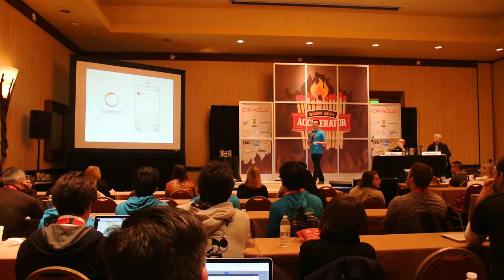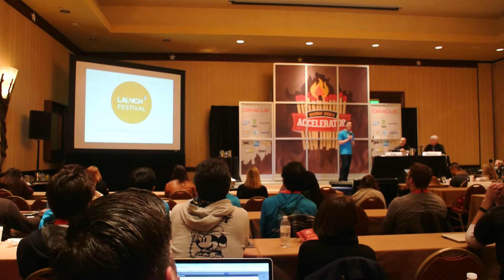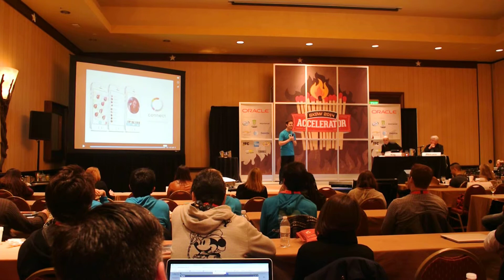SXSW 2014 accelerator connect